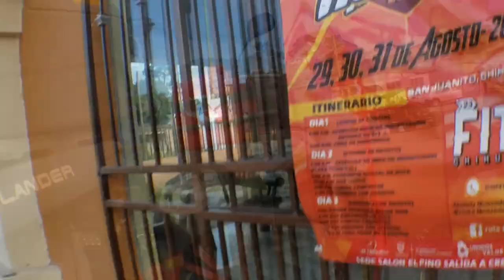Reporte 01 de ruta del Hongo 2019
Una de las rutas con mejor técnica del año, la ruta del Hongo en San junito, aqui el 1er reporte de la serie!!!